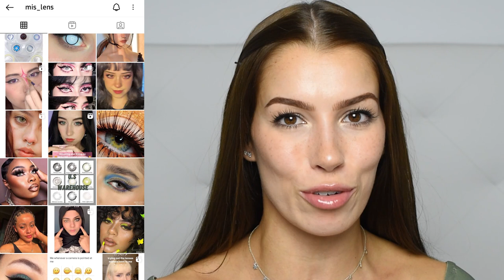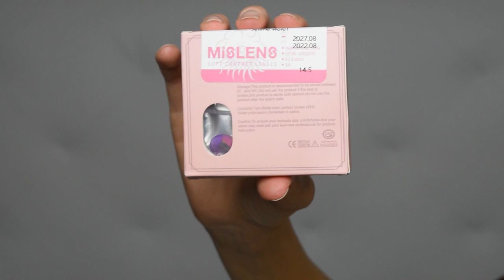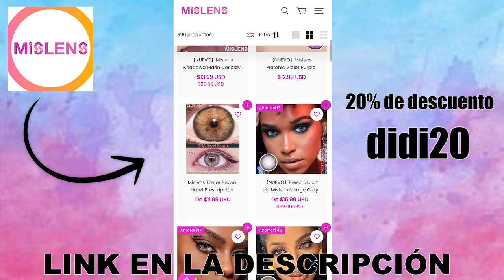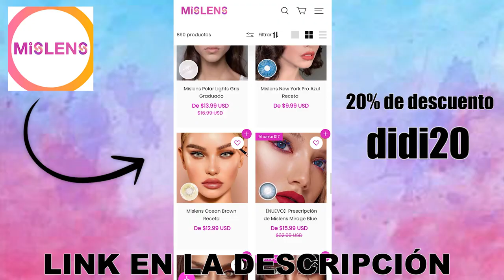MIS LENS 😍 - LENTES DE CONTACTO MUY ECONOMICAS!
Hola a todos y bienvenidos a mi canal, yo soy Didi y hoy os traigo una colaboración con MIS LENS, es una pagina web de venta de lentillas super chula y además muy económica. Llegan muy rápido y son de muy buena calidad, me dejaron escoger 5 pares y os las estaré enseñado por si os puedo dar alguna idea para este HALLOWEN!
Os dejo a continuación los links directos a los tonos que os enseño en el video y el enlace a su pagina web.